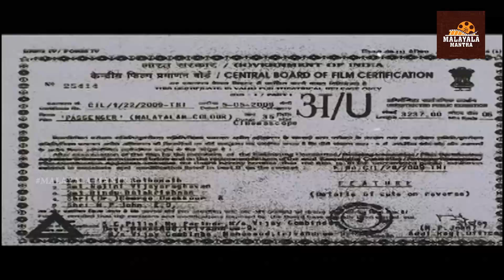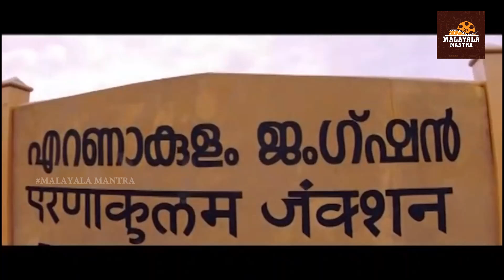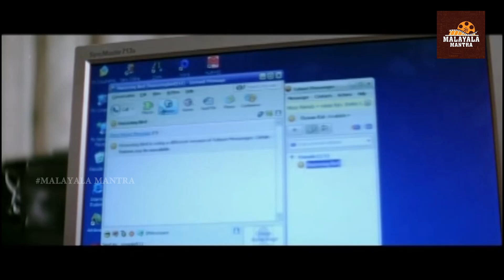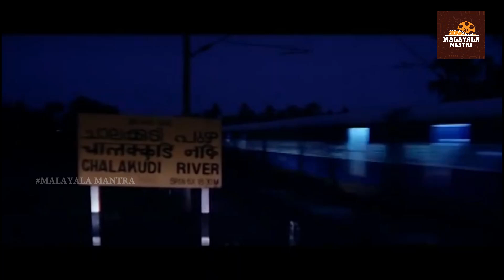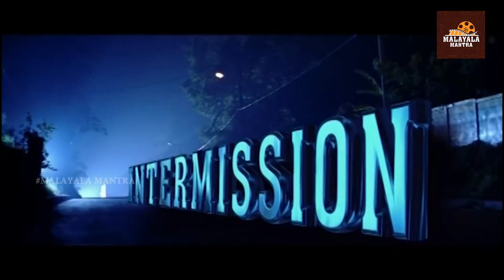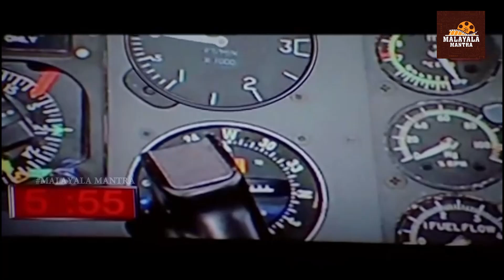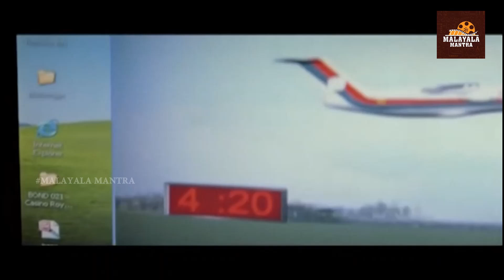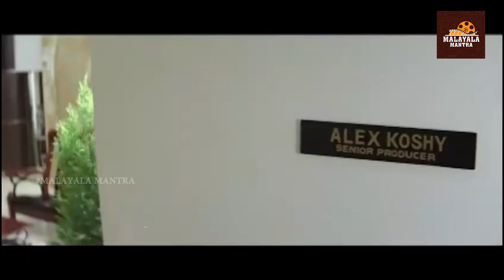Passenger Malayalam Full Length HD Movie | Sreenivasan | Dileep | Mamta Mohandas | MALAYALA MANTRA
Passenger Malayalam Full Length HD Movie on  MALAYALA MANTRA. Starring Sreenivasan,
Dileep, Mamta Mohandas, Jagathy Sreekumar, Nedumudi Venu and Others. Directed by Ranjith Sankar and Produced by S. C. Pillai. Music of the Film is Composed by  Bijibal.